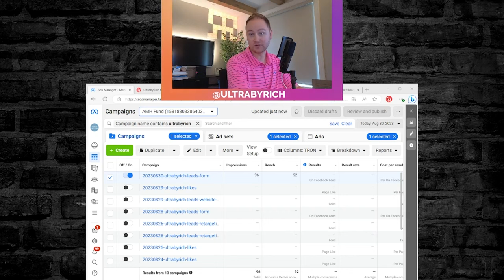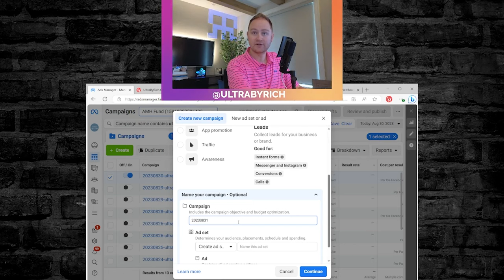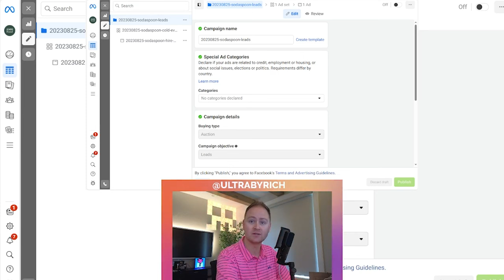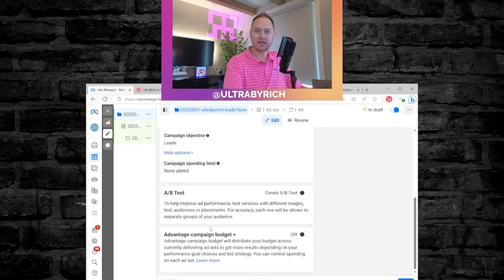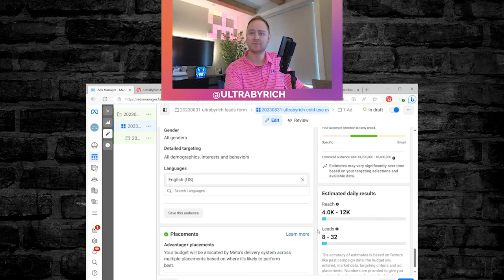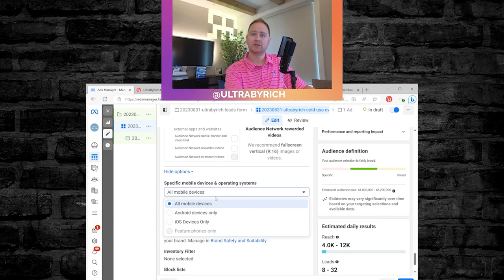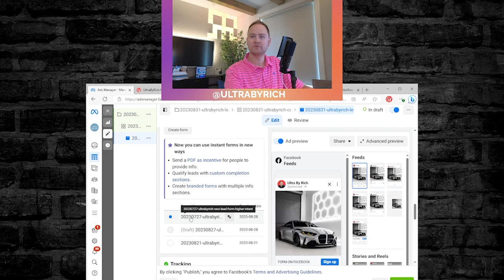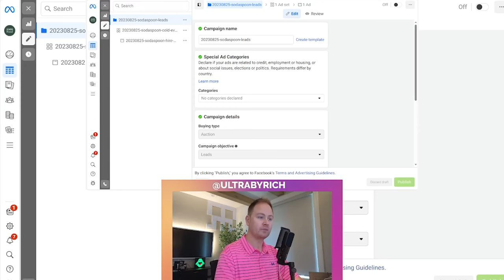How To Target Apple iPhone Users iPad iPod Users With Facebook Ads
Crafting Facebook Campaigns for Leads Targeting Apple Devices: Expert Advice
Curious about harnessing the power of Facebook campaigns to generate leads specifically from Apple iPhone, iPad, and iPod users? Join us on a journey of strategic insights as we unveil the art of building a lead-focused campaign that precisely targets Apple device users. With expert advice from UltraByRich, you'll gain the tools to optimize your campaign for Apple aficionados.

Unlocking Lead Generation Potential with Facebook Campaigns
Lead generation is at the core of business success, and Facebook's vast audience offers an excellent opportunity. By focusing on Apple device users, you're tapping into a tech-savvy demographic that values innovation.

Step-by-Step Guide: Building Your Apple-Targeted Lead Campaign
1. Define Your Audience

In Facebook Ads Manager, start by defining your target audience. Specify Apple device users based on your campaign goals.

2. Choose the Right Campaign Objective

Select the "Lead Generation" campaign objective. This aligns with your goal of capturing valuable leads directly within Facebook.

3. Custom Audience Creation

Utilize Facebook's advanced targeting options to create a custom audience. Choose "Device Type" and specify Apple iPhone, iPad, and iPod users.

4. Ad Creatives That Resonate

Craft ad creatives that resonate with Apple enthusiasts. Highlight the features that make your offering valuable to them.

5. Captivating Lead Forms

Create lead forms that capture essential information while providing a seamless user experience. Keep the form concise and engaging.

6. Optimization and Monitoring

Regularly monitor your campaign's performance. Optimize based on the insights you gather to refine your targeting and ad creatives.

Why Target Apple Devices
Apple users are known for their loyalty and engagement. Targeting these users not only increases the chances of lead generation but also enhances your campaign's impact.

Tailoring Your Campaign for Apple Lovers
By customizing your campaign to resonate with Apple iPhone, iPad, and iPod users, you're speaking their language and offering them solutions that align with their preferences.

Expert Insights for Apple-Centric Success
UltraByRich's expertise empowers you to craft campaigns that effectively target Apple device users while generating valuable leads that contribute to your business growth.

As you implement these learnings, you're poised to master the art of lead generation among Apple enthusiasts. Ready to embark on a tech-savvy journey? Partner with UltraByRich and elevate your lead-focused campaigns to new heights! 🌐